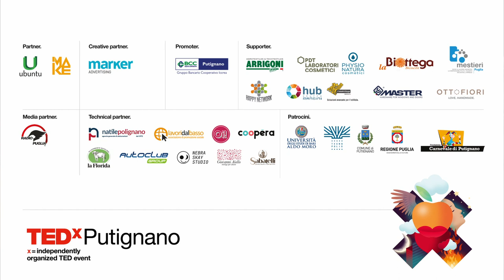L’utopia che serve a camminare | Tonio Dell'Olio | TEDxPutignano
Nel suo speech Tonio Dell'Olio racconta i suoi desideri, che dovrebbero essere quelli di tutti per abitare la terra in comunione con gli altri: la pace come convivialità delle differenze, risvegliare la poesia di ogni essere umano, a prescindere dal proprio credo e la nonviolenza come regola delle relazioni interpersonali.

In his speech Tonio Dell'Olio tells what his desires are for a more harmonious way of living with others, namely peace, revelation and nonviolence. Peace to be considered as coexistence and conviviality between differences, revelation as the pure essence of each individual and nonviolence as the rule that governs human relationships. Italian presbyter and journalist, known also for his activism for nonviolence. He is also the president of Pro Civitate Christiana, an association that aims at promoting an open and constructive dialogue between different cultures and religions. This talk was given at a TEDx event using the TED conference format but independently organized by a local community.